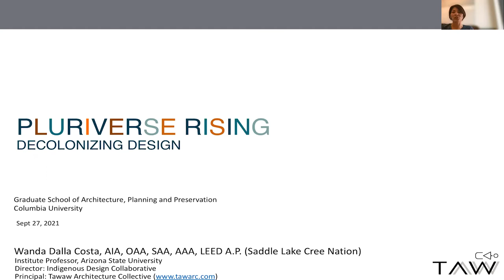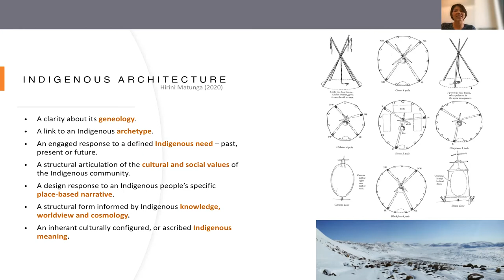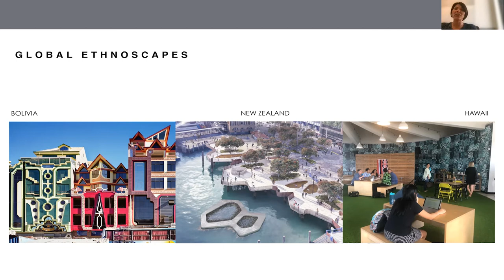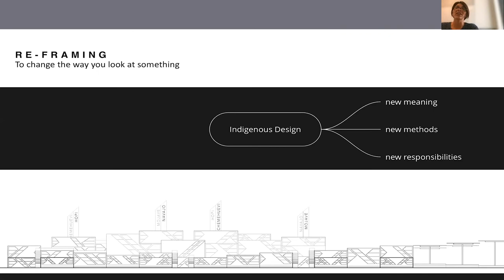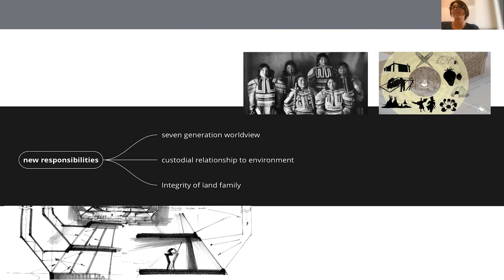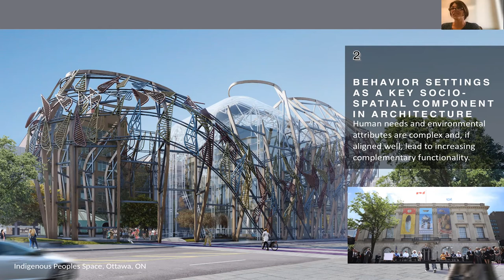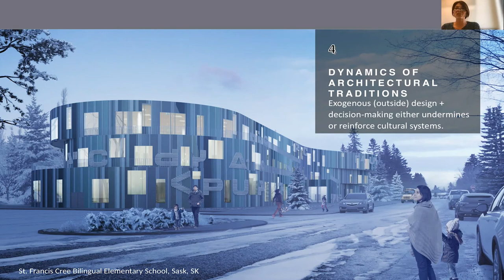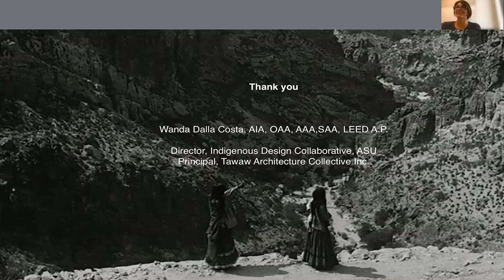Wanda Dalla Costa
Pluriverse Rising: Decolonizing Design

A lecture by Wanda Dalla Costa with a response by Lola Ben-Alon, Assistant Professor and Director of the Building Science and Technology Sequence of the Master of Architecture program at Columbia GSAPP.

Wanda Dalla Costa, AIA, LEED A.P. holds a joint position at Arizona State University between The Design School as Institute Professor where she directs the Indigenous Design Collaborative and the School of Construction as Associate Professor. She is a member of the Saddle Lake First Nation, the first female First Nation architect licensed in Canada, and has spent nearly 20 years working with Indigenous communities in North America.

She is Principal of TAW, and architecture and participatory design practice working on both sides of the Canada-United States border. A space of possibility, plurality, relationality, collaboration, spatial agency, and resilience - TAW’s work is grounded in Indigenous ways of doing and being.